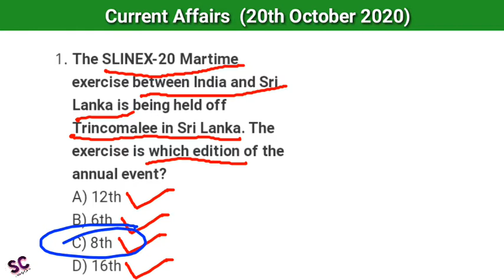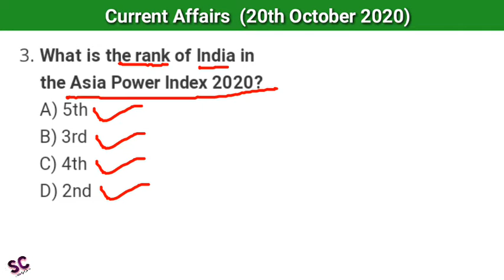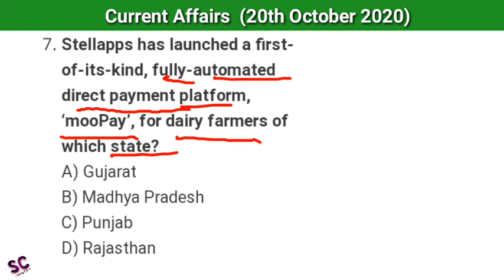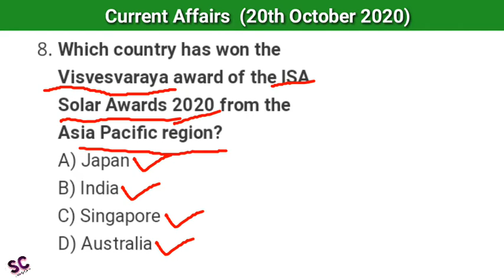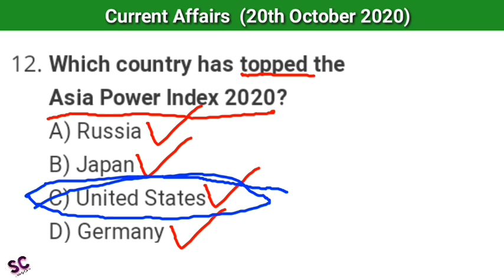SSC CHSL Current Affairs || 20 October || 2020 || NTPC EXAMS ||STUDY CARE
In this video we had discussed about current affairs related to SSC CHSL and NTPC Exams.